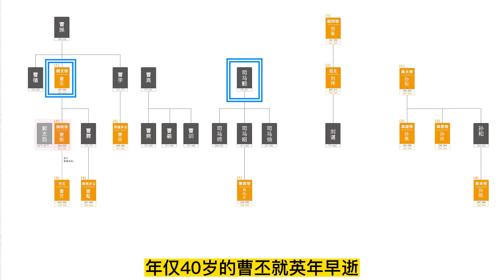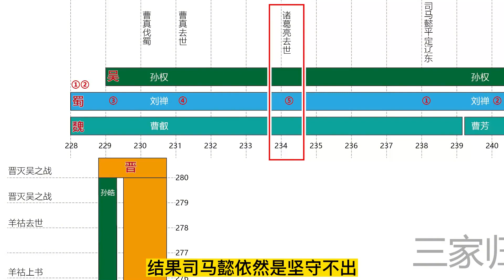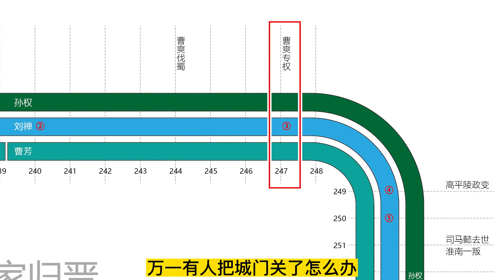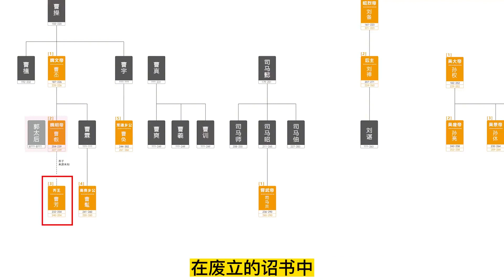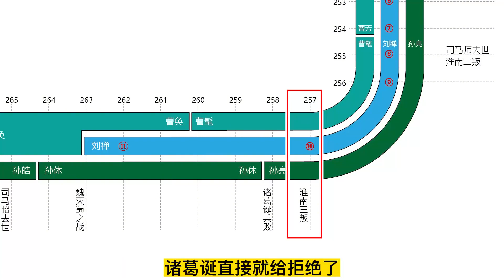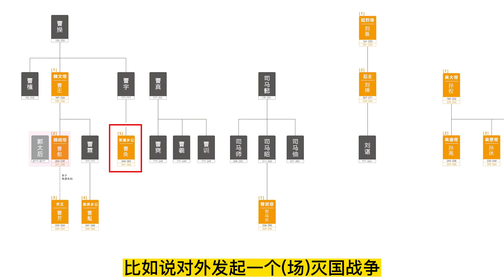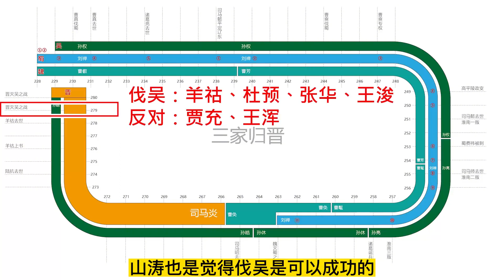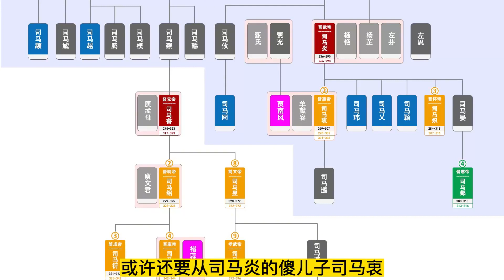魏蜀吴三家归晋【时间简史】